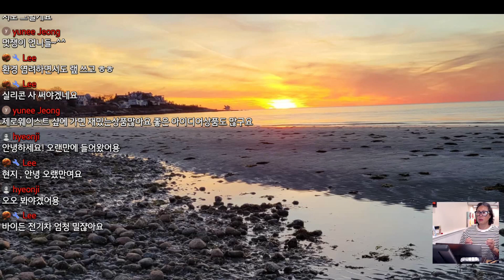지구를 지키는 작은 노력, 일상에서 쉽게 실천할 수 있는 환경 보호 방법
기후 온난화로 인한 심각한 기후 변화로 인해 전 세계적으로 발생하는 재난들이 있습니다. 이러한 상황은 우리가 편안하게 일상생활을 유지하면서도 지구가 망가져가고 있다는 것을 의미합니다. 이제는 매우 심각한 문제이며, 늦기 전에 일상에서 사용하는 플라스틱을 대체할 수 있는 다른 소재를 찾기 위해 집안을 한 번 점검해보시는 것이 좋습니다.

여러분들도 혹 일상생활 하시면서, 좋은 재활용 아이템이나, 아이디어 있으시면 댓글 부탁 드립니다.

아마존 구매 링크:
세탁 시트
Sheets Laundry Club - As Seen on Shark Tank - Laundry Detergent - (Up to 100 Loads) 50 Laundry Sheets- Fresh Linen Scent - No Plastic Jug - New Liquid-Less Technology - Lightweight - Easy To Use -

미국 동부 Cape Cod 의 일상블로그 ㅣ 폐션 ㅣ 뷰티 ㅣ 여행지 ㅣ맛집 ㅣ 차크닉
아주 작은 소소한 일상들을 꾸미며 같이 공유하고 싶은 공간¨̮ !   행복한 순간들을 항상 기록할려고 합니다.
다시뒷을 돌아봐서 추억을 기역하듯, 훗날 이 영상으로  제 자신를 되돌아 볼수있기를 바래 봅니다.

미숙한점도 많지만, 여러분의 많은 관심부탁드려요¨̮ !  구독 과 좋아요 감사드립니다’
화이팅¨̮

Embracing the beauty of aging with grace and ease.  No struggles, just wisdom and smiles at 56.
Hello, this is LiNa and I love to share #50's 60s Selfcare in Fashion l Beauty l Food I 📍Travel l Work, and craziness in life from Asia to Cape. Throw in a Pilot husband, a teen, an insane dog, and a bustling boutique ❤️

Xo LiNa l 리나
Underground Fashion Boutique
☆Instagram: @_ linaincape (Personal /개인체넬)